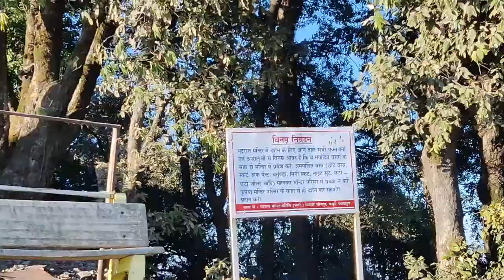BHADRAJ TEMPLE VLOG | GAURAV BHATT VLOGS | VLOG 7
In the January month of 2024, I visited Bhadraj Temple in Mussoorie and stayed in Tathaastu resort. Watch the vlog & enjoy 😃🤘